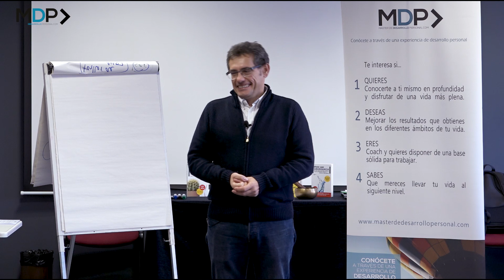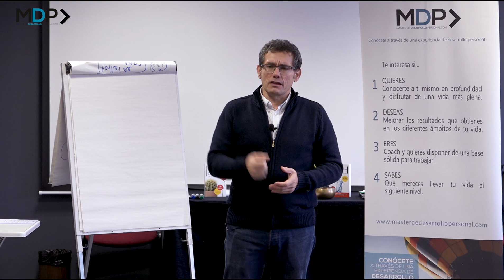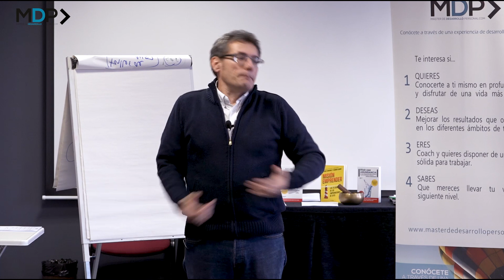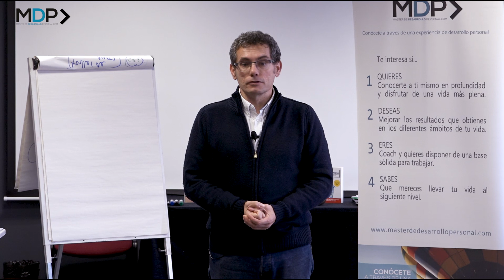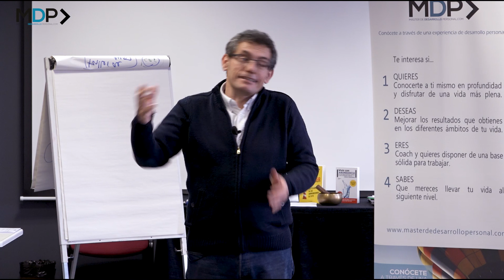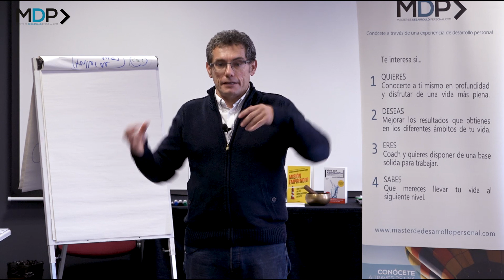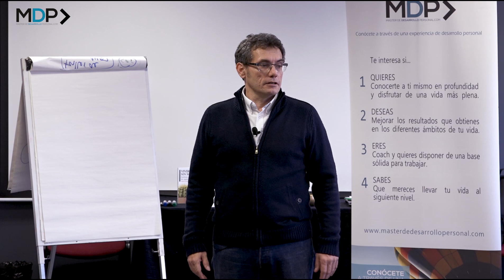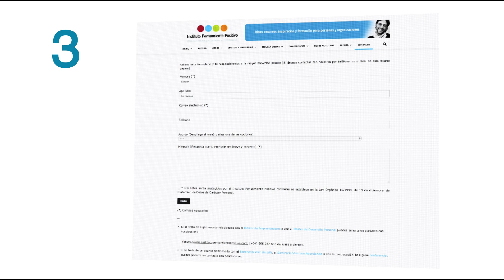Cómo Gestionar el Miedo y la Ansiedad⎮Josepe García, Máster de Desarrollo Personal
En este video, Josepe García,  experto en coaching comparte con los alumnos del Máster como gestionar el miedo.

Josepe plantea en este vídeo como a través de la imaginación podemos generar estados de ánimo que nos bloquean o nos ayudan a movernos hacia delante.

¿Que tipo de historias te cuentas a ti mismo?  Recuerda que a nivel inconsciente tus pensamiento determinarán la realidad de tu vida.

Todo lo que haces a nivel consciente o inconsciente tiene una repercusión en tu vida.

El proceso más importante de una persona es ser consciente y darse cuenta de cómo sus pensamientos afectan su vida.

Los miedos suelen ser un problema en las personas y es importante determinar de dónde vienen y cómo se han infundado.

Gracias a su amplia experiencia, nuestros profesores pueden ayudarte a reconocer cuáles son los disparadores adecuados para elevar tu valor como persona y como profesional.

En IPP trabajamos para democratizar el conocimiento y las herramientas para que cualquier persona pueda transformar su vida personal y profesional.

Atrévete a cambiar el rumbo de tu vida profesional y personal con nuestras formaciones, disponibles
* Encuentra tu propósito de vida con el Seminario Vivir con Propósito
* Recupera y exprime tu tiempo con el curso Vivir con Tiempo

Disfruta de más 1.000 entradas y más de 500 vídeos sobre desarrollo personal y profesional